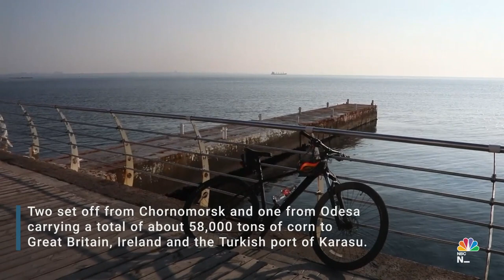Three More Ships Loaded With Corn Sail From Ukrainian Ports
Three ships loaded with a total of around 58,000 tons of grain left Ukrainian ports on Friday under a safe passage deal agreed between Kyiv and Moscow, the Turkish defense ministry said.